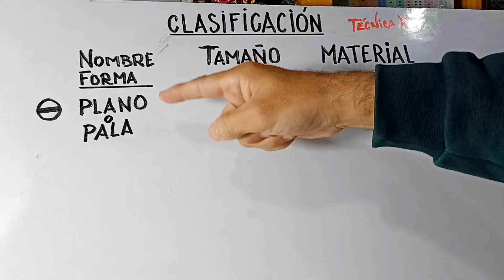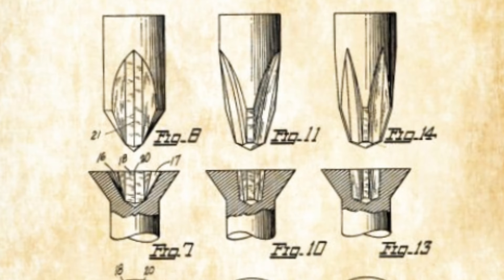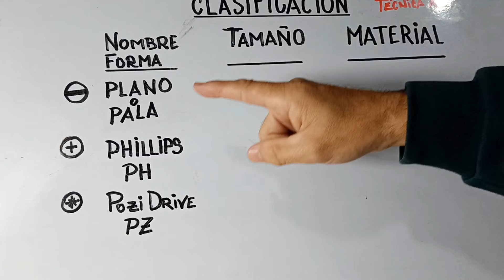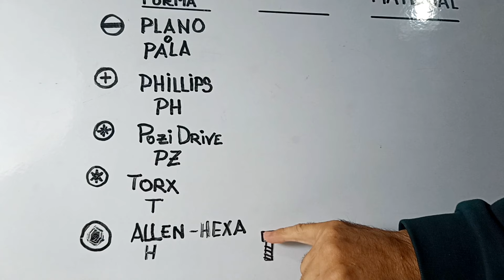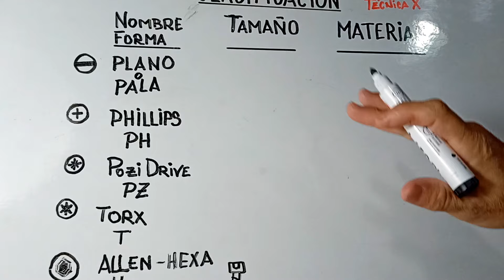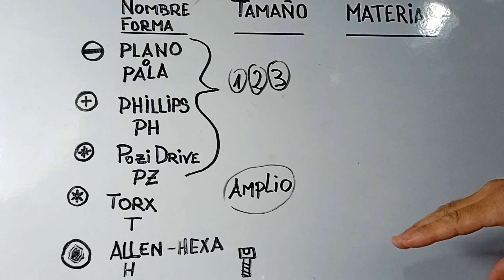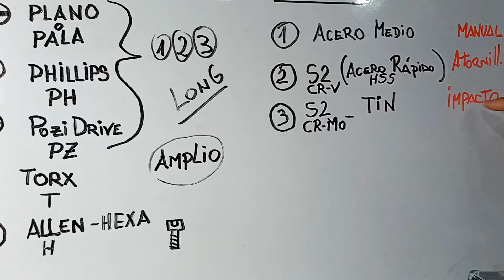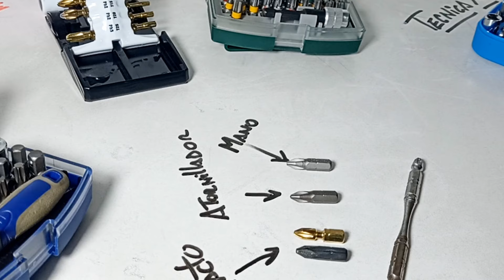pocas personas SABEN ÉSTO !! || PUNTAS para ATORNILLADORES ?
Aprende rápido a reconocer las puntas de taladro y atornillador, más útiles para colocar tornillos en madera y otros materiales.

Éstos datos te ayudarán a elegir las puntas correctas y evitar gastos innecesarios.

⚠️ LAS PRUEBAS TÉCNICAS QUE SE REALIZAN EN EL CANAL, SON EJECUTADAS POR PROFESIONALES, SE RECOMIENDA NO INTENTAR RECREARLAS SIN CONOCIMIENTO O SUPERVISIÓN TÉCNICA.

☕ Podes COLABORAR ECONÓMICAMENTE, CON LA PRODUCCIÓN DE MAS VIDEOS EDUCATIVOS, PODES HACER TÚ DONACIÓN en los siguientes enlaces: